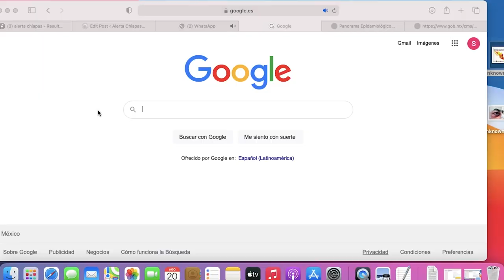Gracias a ti, Alerta Chiapas cumple 8 años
Llegamos a ocho años y como el signo infinito que representa a este número, infinitas gracias a ti que con tus comentarios, tus denuncias, tu activa participación, haces posible que Alerta Chiapas sea una de las plataformas más importantes del Sureste de México.